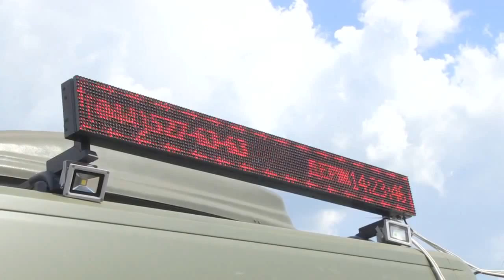Олександр Турчинов перевірив роботу контрольно пропускного пункту в зоні проведення АТО